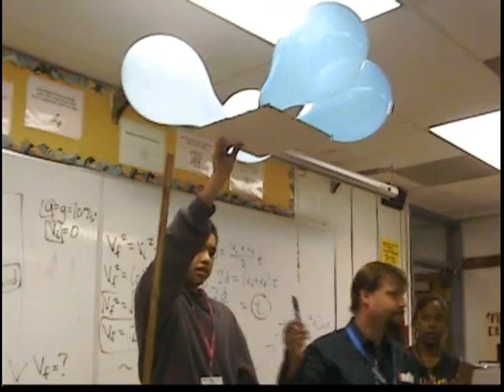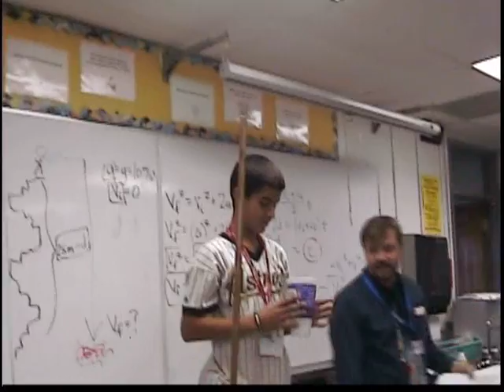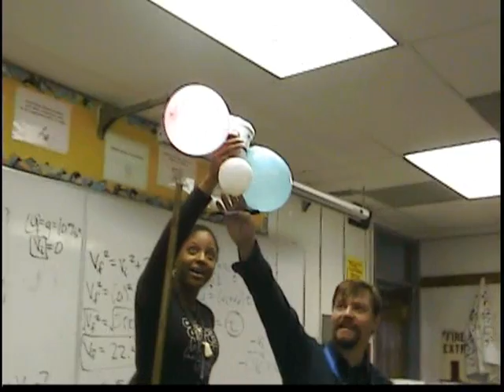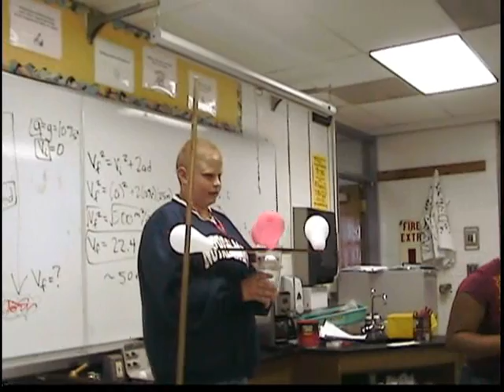Physics with Mr. Noon: 4th Period Egg Drop 2007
This activity helps students understand basic engineering and design concepts while studying objects in free fall. A downloadable worksheet of this activity can be found